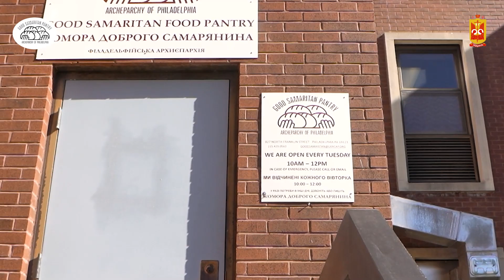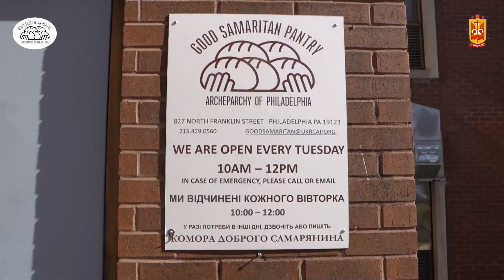Giving Tuesday 2022 — Good Samaritan Food Pantry Spotlight